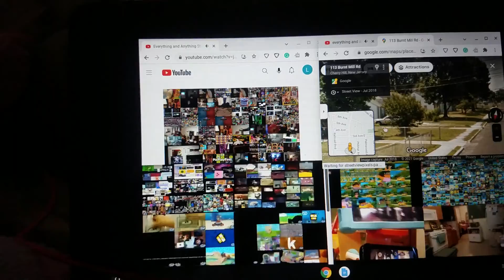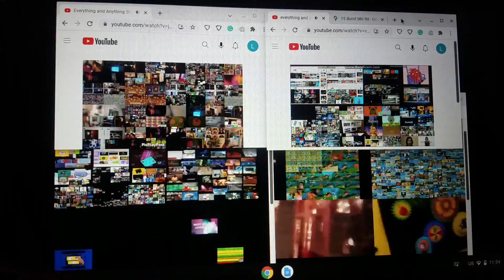Annoying Goose Everything and Anything Stadium 10